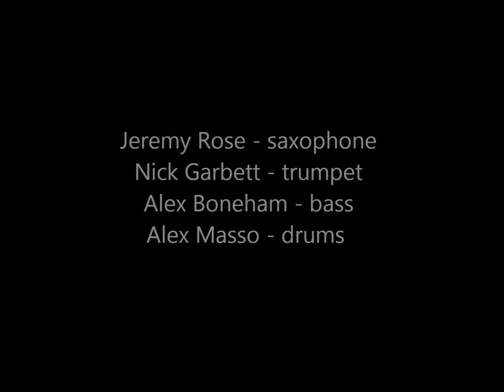The Vampires Live at Jazzgroove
THE VAMPIRES

Jeremy Rose (alto sax) / Nick Garbett (trumpet) / Alex Boneham (bass) / Alex Masso (drums)

The Vampires return to Jazzgroove with their distinctive South American, reggae & original jazz music following their 16-show "Garfish" Tour of NSW to promote their third album. Featuring recent Bell Award Winner for Young Australian Jazz Artist, bassist Alex Boneham.